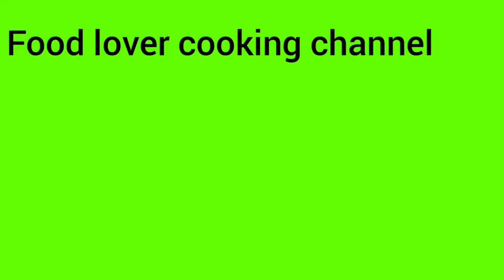ఎంతో రుచికరంగా ఉండే మామిడికాయ పులిహోర.Simple and tasty Raw Mango pulihora..